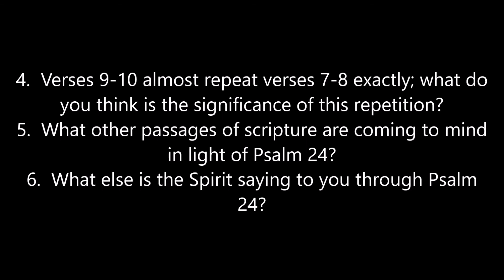Psalm 24 (Study)